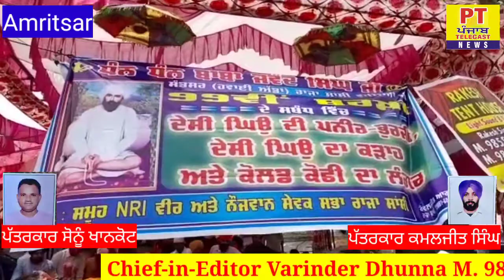ਰਾਜਾਸਾਂਸੀ ਏਅਰਪੋਟ ਵਿਖੇ ਧੰਨ ਧੰਨ ਬਾਬਾ ਜਵੰਦ ਸਿੰਘ ਜੀ ਦੀ 99ਵੀ ਬਰਸੀ ਮਨਾਈ ਗਈ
Punjab telecast news